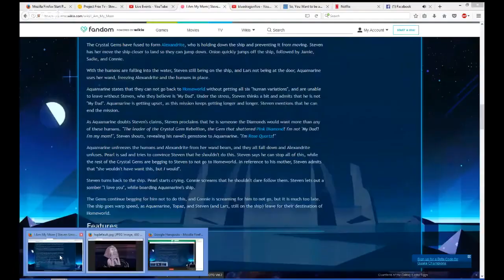I Am My Mom Recap